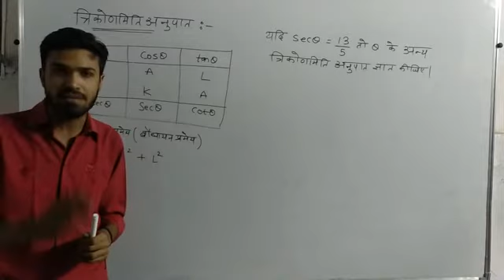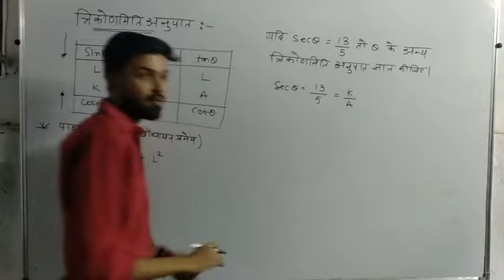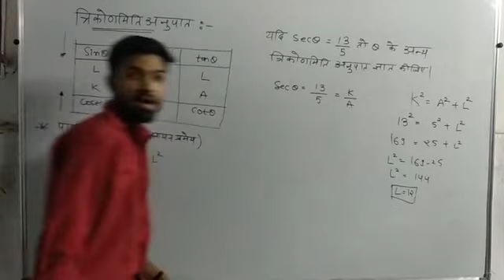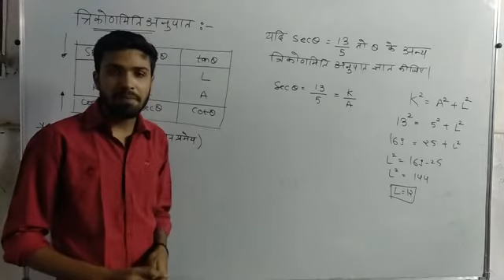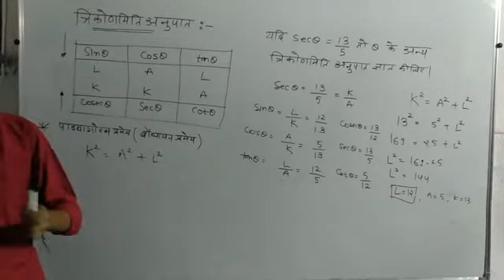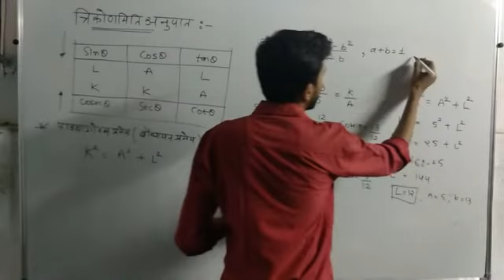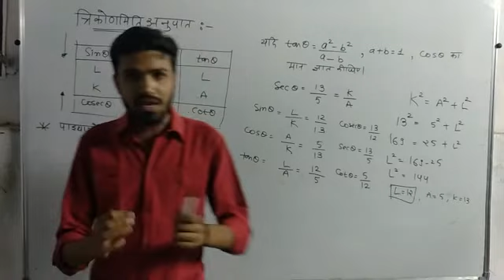Trigonometry Basic Problem - 2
Trigonometry Ratio Concept &
(Give the answer of question in comment box)